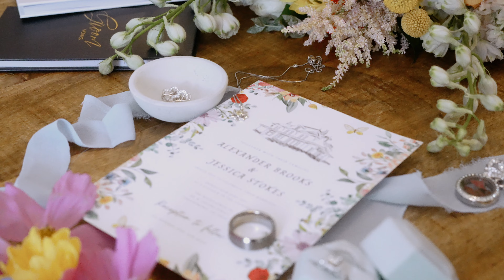Alex + Jessica - Wildflower 301 - Greensboro, Ga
If you look back a couple of years, you'll find Jessica in Savannah + Mitch's wedding film from 2021. So we were honored to be asked to be a part of their beautiful day at Wildflower 301.

A couple of things to look out for in this one... one of the sweetest father-daughter interactions we've been a part of... and Alex checking out his ring finger as they walk back out as husband and wife.

What’s in my bag in 2023?
Cameras and Lenses
Sony a7siii
Sony a7iv
Sony a6600
Fuji X-E4
Fuji XPRO-3
Voitlander 35mm f1.2
Voitlander 50mm f2
Samyang 85mm f1.4
Sigma 24-70 f2.8
Fuji 27mm f2.8
Fuji 35mm f2

Audio
Tascam DR-10L
Rode Videomic Pro Plus
Zoom H1n
Sony TX-660

Lighting
Neewer 660 LED with Stands
Aputure 60X

Accessories and Other Gear
Nanuk 950 case with Dividers and Organizer
DJI RS2
DJI Air 2S Drone
Sony Tough 64gb SD cards
Prograde 64gb SD cards
Pelican Memory Card Case
Peak Design Camera Strap
Peak Design Wrist Strap
Clever Supply Co. Anchor Strap
Polar Pro Peter McKinnon Mist Edition II - 2-5 stop
Polar Pro Peter McKinnon Mist Edition II - 6-9 stop
Moment CineBloom Diffusion Filters
Peak Design Everyday Sling 10L
NOMATIC McKinnon Camera Pack

Need to manage automated posting to your Instagram, Facebook, and Twitter pages?

Use Honeybook to manage your bookings, contracts, payments and more!

Check out Lensrentals.com for all of your camera and lens rental needs

MB01ESMQARN6N7D